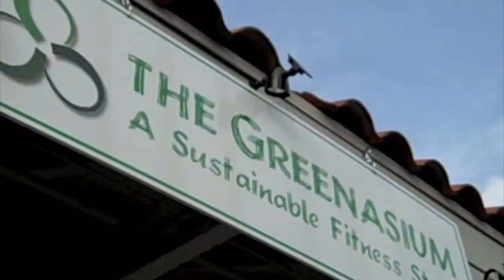Greenasium: San Diego's First Green Fitness Studio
An introduction and virtual tour of the Greenasium, San Diego's first green fitness studio in Encinitas.